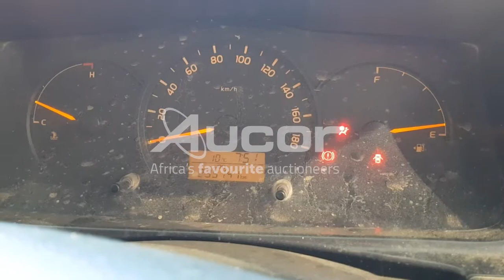2018 TOYOTA QUANTUMHIACE 2.5 D-4D SESFIKILE 16s